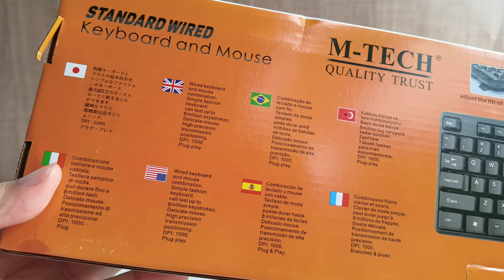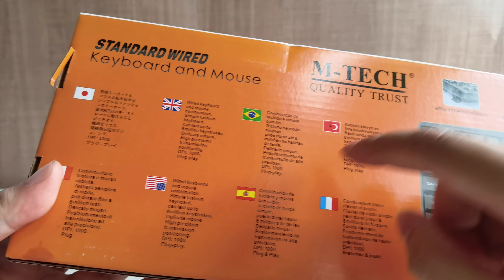M Tech Standard Wired Keyboard Mouse Combo STK 05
PLUG&PLAY
- Desain yang ringkas
- Dirancang agar terlihat bagus
- Merasa - mengetik yang baik
- Mouse halus
- Tidak ada instalasi Software

Keyboard:
- Adjust the tilt of stent
- Waterproof splash design

Mouse:
- Delicate Mouse
- High Precision positioning

Mendukung: Semua Windows